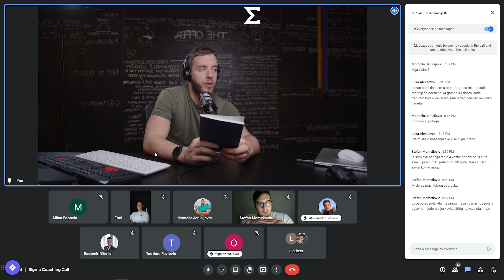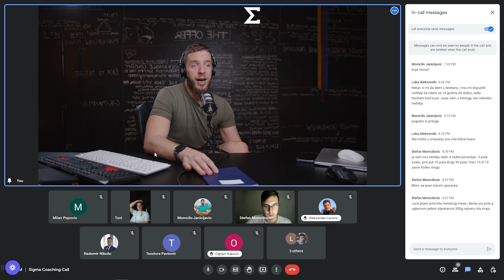JEDAN I JEDINI način da ti se VIDE PLOČICE na stomaku! - Ep.7 Ultimativni Kurs Teretane